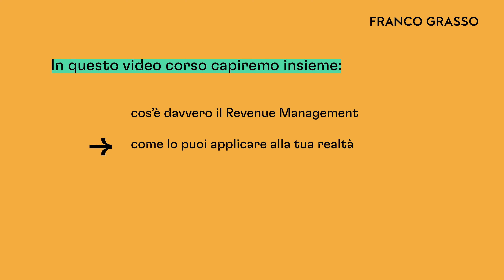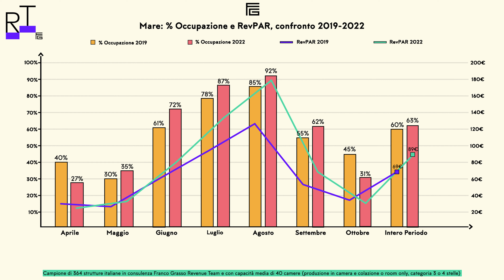Il primo video corso sul Revenue Management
Contattaci per accedere al primo video corso in Italia sul Revenue Management ideato da Franco Grasso.

La nostra missione è migliorare la vita di chi viaggia e di chi ospita.

Vuoi sapere di più su come è nato il nostro Revenue Management?

E se vuoi parlare con noi
☎️ Contattaci: 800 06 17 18

Rispondiamo a tutte le tue domande senza impegno!

Scegli di fare Revenue.
Scegli di farti scegliere.